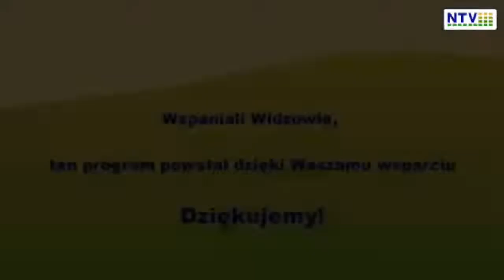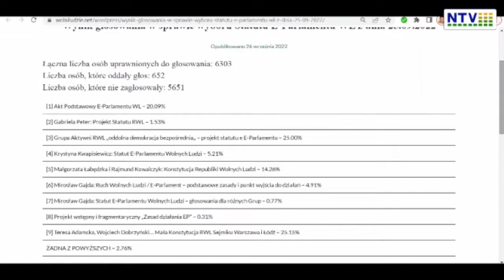E-Parlament – Wyniki głosowania w I turze E-referendum na temat jego kształtu – Janusz Zagórski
@oddolnieibezposrednio E-Parlament – Wyniki głosowania w I turze E-referendum na temat jego kształtu – Janusz Zagórski